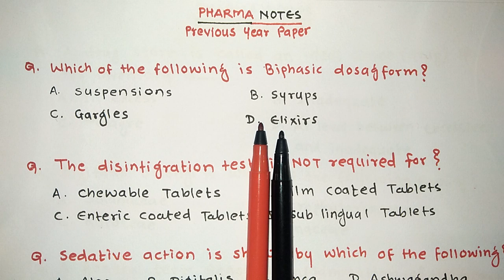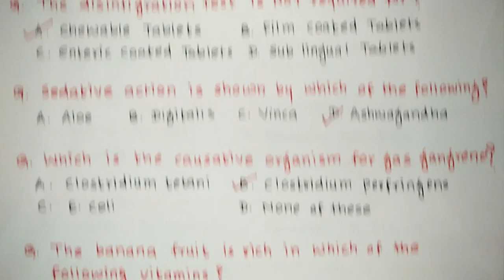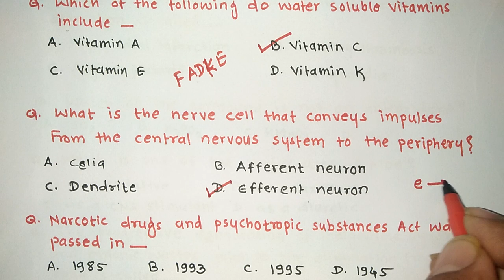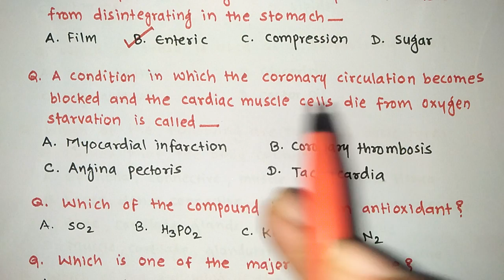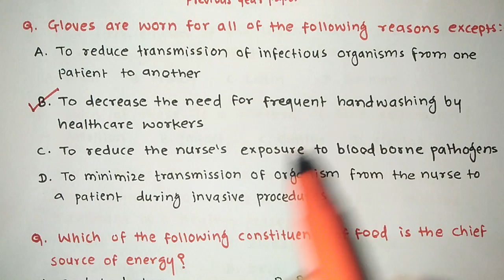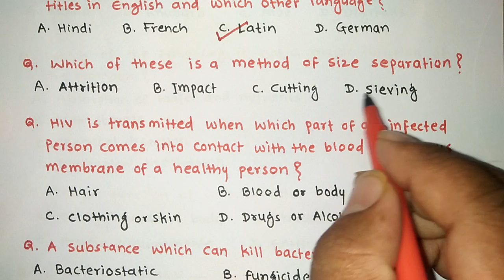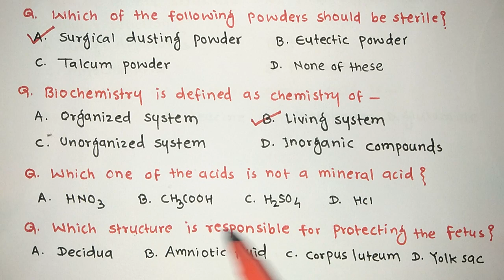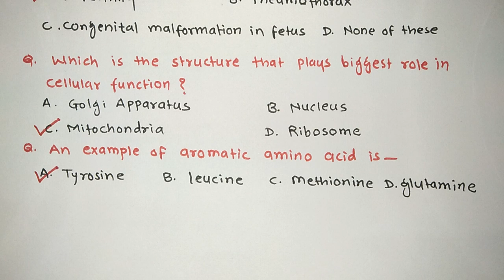PHARMACIST PREVIOUS YEAR QUESTION SET FIRST | RRB | GPAT | NIPER | ESIC | DI | Vikas Bopinwar